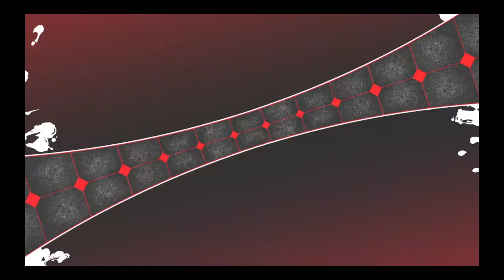Persona 4 Arena ULTIMAX: Ken & Koromaru Arcade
The boy that everyone hates and the dog that everyone loves. I think Ken is ok and Koromaru is the best. Surprisingly a lot more fun than I expected.  Also these two like Rise have no story cutscenes.